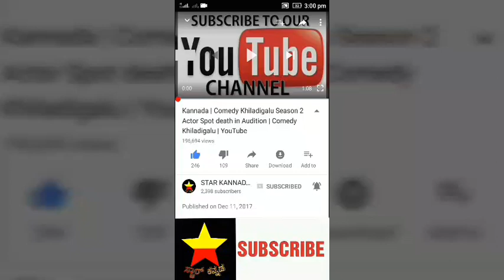ಬಿಕಿನಿ ತೊಟ್ಟು ಕನ್ನಡ ಜನತೆಗೆ ಅವಾಜ್ ಹಾಕಿದ ಕನ್ನಡದ ಖ್ಯಾತ ನಟಿ | Kannada actress latest news | top actress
ಬಿಕಿನಿ ತೊಟ್ಟು ಕನ್ನಡ ಜನತೆಗೆ ಅವಾಜ್ ಹಾಕಿದ ಕನ್ನಡದ ಖ್ಯಾತ ನಟಿ

Kannada actress latest news

 top actress

Samyutha hegde

Samyuktha  hegde bikini news